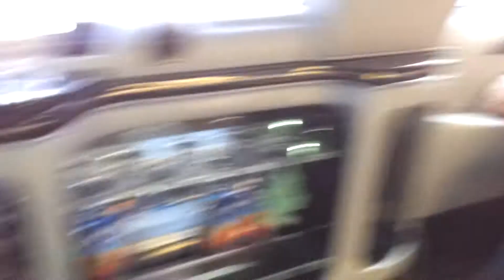1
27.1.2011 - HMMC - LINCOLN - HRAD